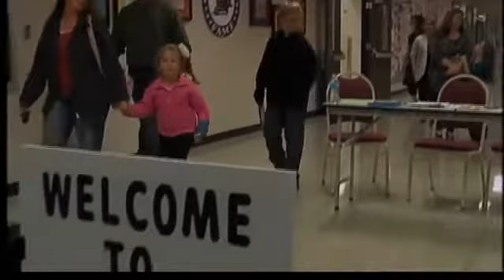Adults become students at Parent Univ.